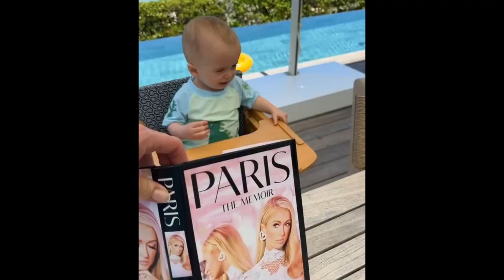Revealed: Paris Hilton's Stance on Posting Daughter London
Get the latest celebrity update on Paris Hilton's thoughts on posting about her daughter, London. Find out what the heiress has to say in this revealing video!
After fans asked Paris Hilton about why she doesn't post any pictures of her daughter London online, the model has spoken up.